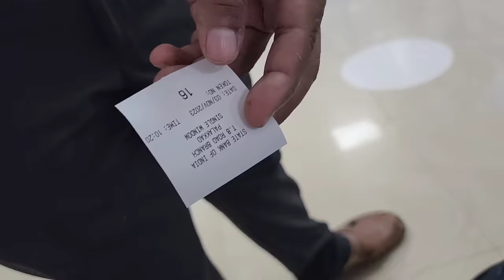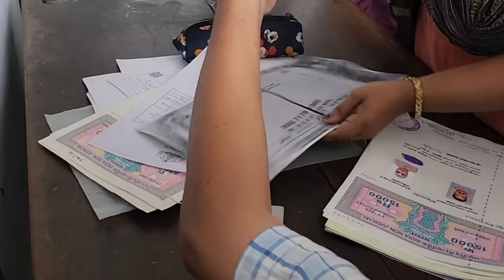My long time ambition 😍time to reveals /SiluTalksSalha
വീഡിയോ മുഴുവനായി കാണുന്നവർ മാത്രം please കമന്റ് ചെയ്യുക 🥹🙏
എന്നിട്ടും നെഗറ്റീവ് ആയി പറയാൻ തോന്നുന്നുണ്ടെങ്കിൽ പറഞ്ഞോളൂ. allathe ഒന്നും അറിയാതെ മറ്റുള്ളോരെ വേദനിപ്പിക്കാൻ ശ്രമിക്കരുത് പ്ലീസ് 🙏

എനിക്ക് കിട്ടുന്നതിൽ നിന്നും കൊറേശെ മാറ്റി വെച്ച് മറ്റുള്ള ഒരാളുടെ ജീവനെങ്കിലും ജീവിതം എങ്കിലും സംരക്ഷിക്കാൻ ഞാൻ ആഗ്രഹിക്കുന്നു. അതിനു വേണ്ടി എന്റെ കൂടെ കൂടുന്നവർക്ക് കൂടാം 👍സഹായിച്ചില്ലെങ്കിലും ബുദ്ധിമുട്ടിക്കരുത് ആരും.. സഹായിക്കാൻ മനസ്സുള്ളവർ മാത്രം നമ്മടെ വീഡിയോസ് കണ്ടാൽ മതി ❤️